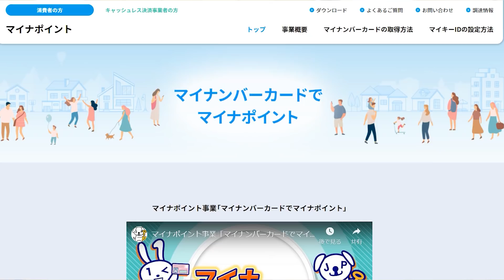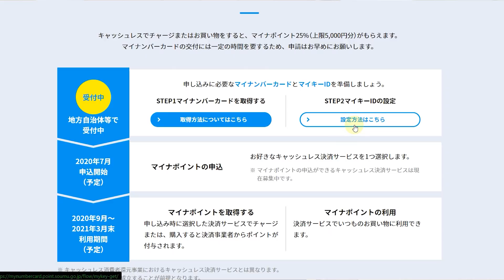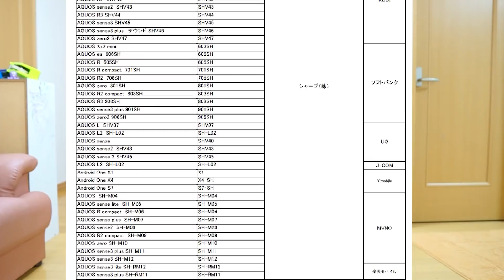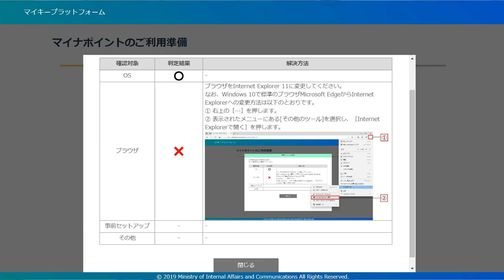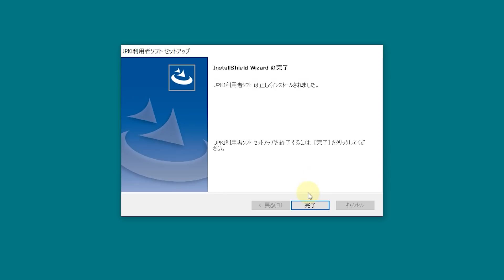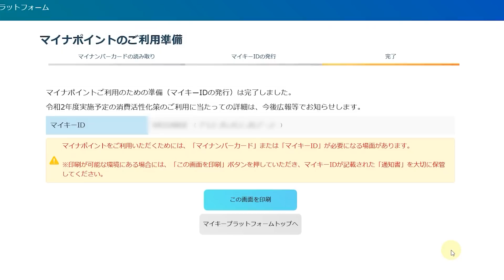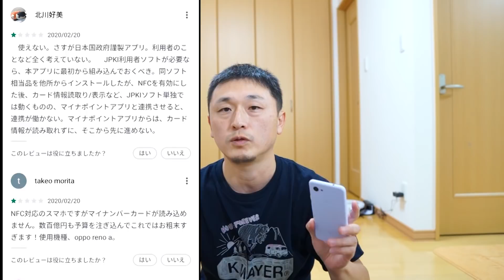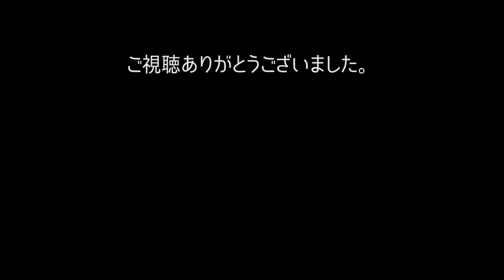マイナポイント還元 マイキーID発行方法【スマホ・パソコン】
マイナンバーカードを利用したマイナポイント還元事業(電子マネー25%還元)のために必要なマイキーIDの発行をやってみました。

【目次】
0:00 はじめに
0:25 マイナポイント事業の概要
1:05 対応しているキャッシュレス決済サービス名
3:36 スマートフォンでの読み取り
6:15 パソコンでの読み取り
10:47 感想まとめ(愚痴など)
12:55 カードリーダを初めて使うときの注意点

■■上限5000円、25%ポイント還元までの手順■■

1、マイナンバーカードを申請
まずはマイナンバーカードを申請します。まずは本人が申請しなければマイナンバーカードは手に入りません。

申請方法はスマホでも郵送でも何でも可

2、マイナンバーカード受け取り
届いたハガキを持って、ご自分の最寄りの市役所、役場等の指定された場所でマイナンバーカードを受け取りに行きます。

その際には
「署名用電子証明書」(6～16文字英数)
「利用者証明用電子証明書」(数字4桁)
等のパスワードを設定する必要があります。

3、マイキーIDの作成
この動画の内容です。
マイナンバーカードの電子チップを読み取り、マイナポイントのサイトに登録することで、マイキーIDを取得します。

4、マイナポイントの申込
2020年7月より、お好きな電子マネーをひとつ指定して申請できます。
ここで申請した電子マネーで還元を受けます。

5、電子マネー還元
マイナポイント申込時に選択した決済サービスでチャージまたは、購入すると決済事業者からポイントが付与されます。

当初、スマートフォンのをNFCでマイナンバーカードの電子チップを読み取り、マイキーIDを発行する方法を試したのですが、僕のpixel3aでは失敗しました。

仕方ないのでパソコンでやってみたら成功しました。

パソコンでマイキーIDを取得する場合は、マイナンバーカードを読み取るためのカードリーダが必要になります。

■動画内で実際に使っているカードリーダ

■その他の対応カードリーダ

その他の注意点として、登録時のパソコンのWebブラウザを「インターネット エクスプローラー(IE11)」にする必要があります。

・SONY NEX-5R

■マイク
・TASCAM タスカム DR-10L ピンマイク

・Audio-technica  AT2035